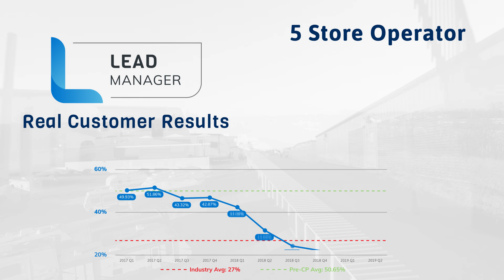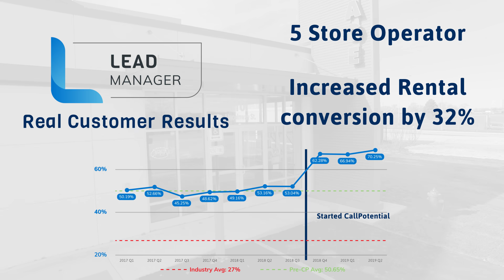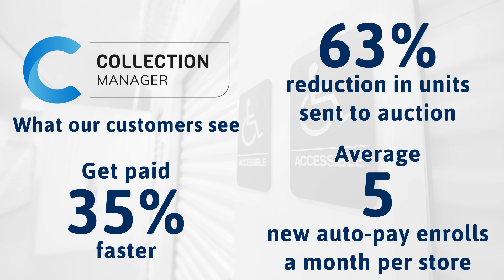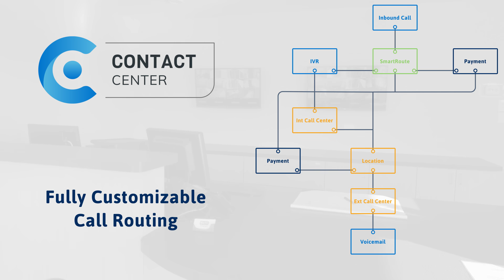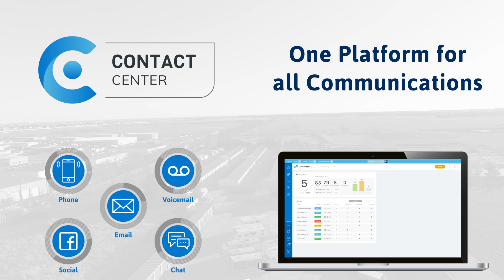CallPotential Tradeshow Booth Video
Check out the latest stats, results, and customer testimonials from CallPotential's booth at the SSA show in Vegas.